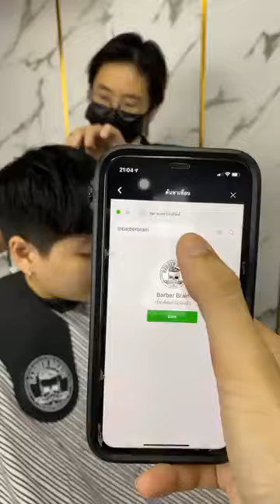สาธิต การตัดผมทรง "รองทรงน่ารัก" By ช่างเฟิร์น HRBB